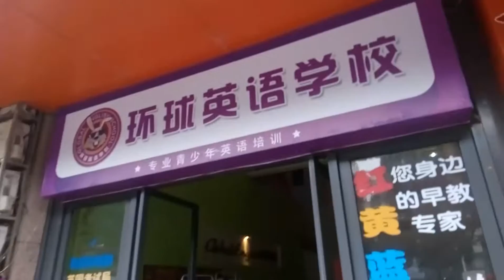Wonderful China: Как найти работу учителя в Китае. Часть-1